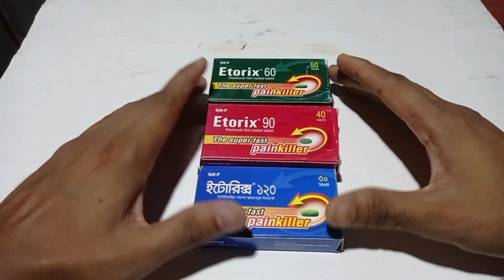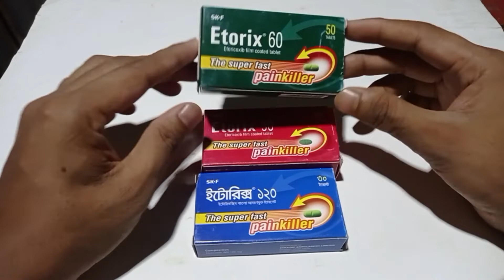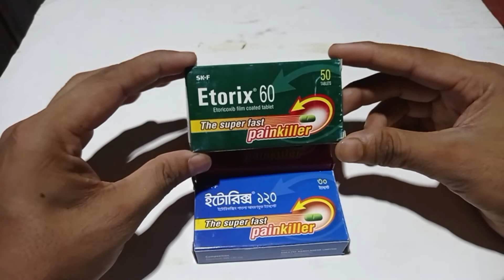Etorix 60mg,90mg,120mg এর কাজ কি? সেবন বিধি এবং এর দাম কত?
দাঁত ব্যথা,জয়েন্টে ব্যথা,পেশিতে ব্যথা,মাসিকের ব্যথা,কোমড়ের ব্যথার কার্যকরী ঔষধ
etorix 120 এর কাজ কি
etorix 90 এর কাজ
etorix 60 mg bangla